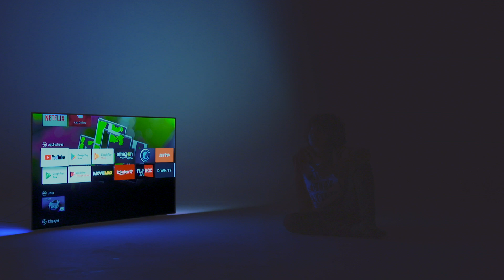Voici ce qui se passe quand on met Sofian (8 ans) avec une Smart TV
Visitez si vous voulez en savoir plus sur ce que vous pouvez faire avec la technologie ?

Rejoignez-nous au numéro: 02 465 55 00